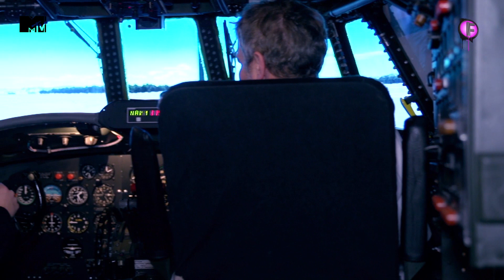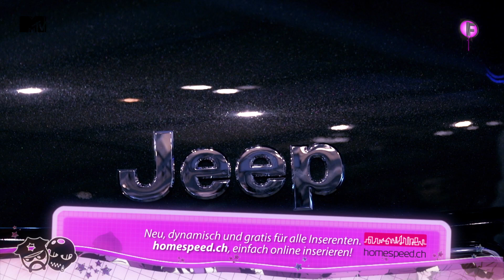FreakishTV at the Man's World 2016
Man's World - an exhibition about stuff only for men... ;)

the weekly modern tv-magazine on MTV Switzerland & MTV Germany!

Man's World 2016
Zurich
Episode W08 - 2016